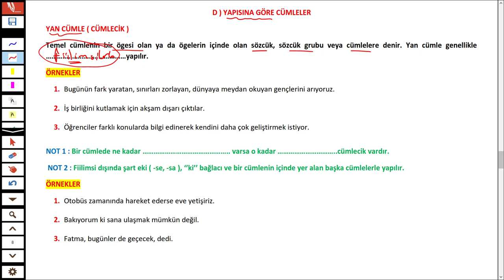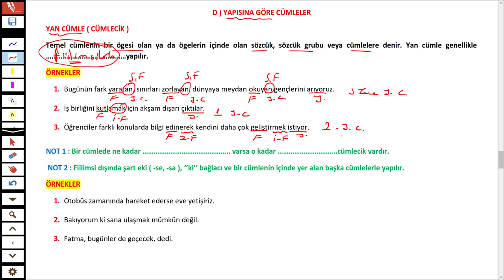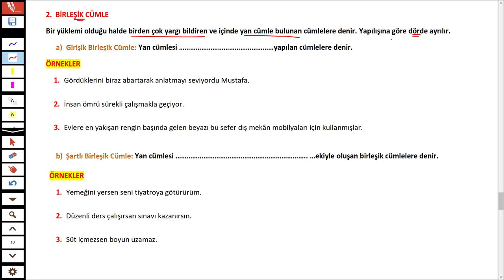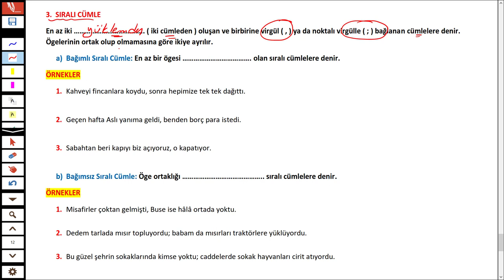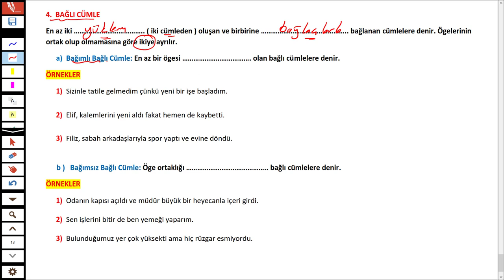CÜMLE TÜRLERİ 2 - TÜRKÇEHANE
Merhaba 2022tayfa sizler için cümletürleri konusunu anlattım.

İyi seyirler.